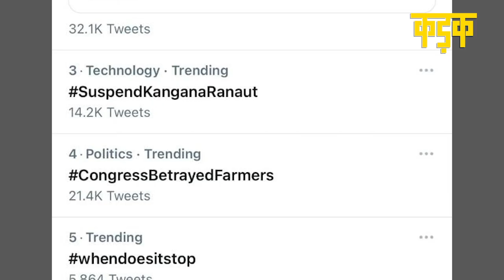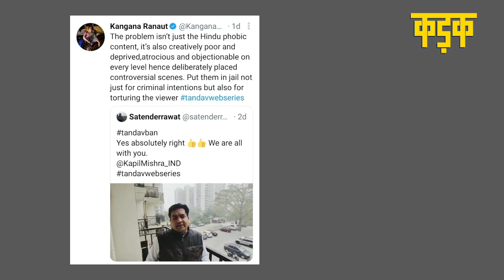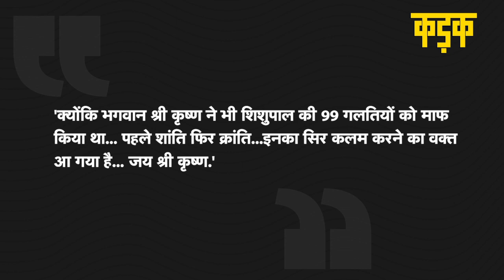'कर दूंगी जीना दुश्वार', ​अकाउंट सस्पेंड होने के बाद Kangana Ranaut ने Twitter CEO को दी धमकी |KADAK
बॉलीवुड एक्ट्रेस कंगना रनौत (Kangana Ranaut) का ट्विटर अकाउंट अस्थायी रूप से बंद कर दिया गया था, जिसके बाद कंगना ने ट्विटर के CEO जैक को टैग करते हुए उन लोगों को करारा जवाब भी दिया है, जिन्होंने उनके ट्विटर अकाउंट को बैन कराने की मांग की थी.

Actress Kangana Ranaut is often in the headlines for her Twitter account. Ever since she arrived on Twitter, she has been known to make controversial posts. The actress said that her Twitter account had been temporarily restricted.